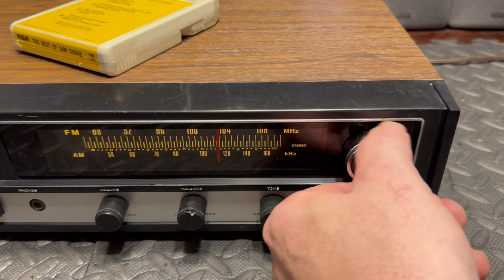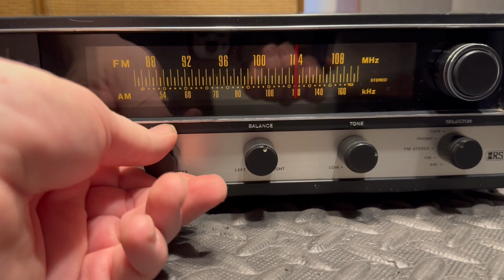Realistic Modulette 8 Am/Fm 8 track Stereo Demo